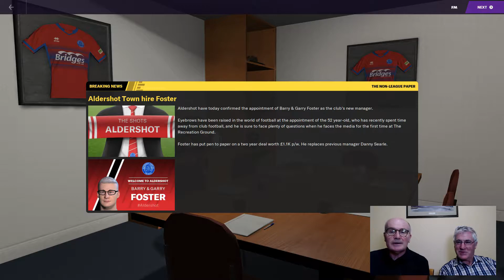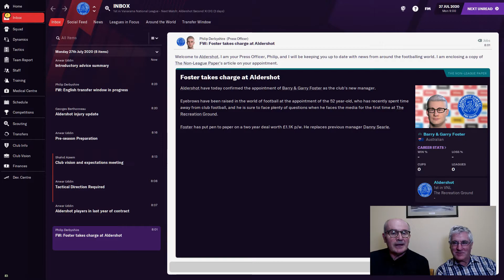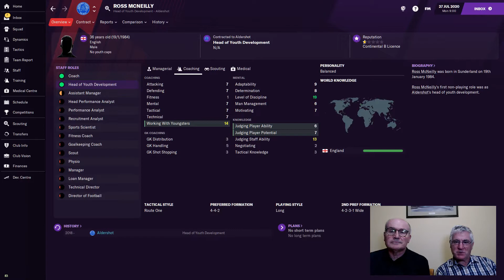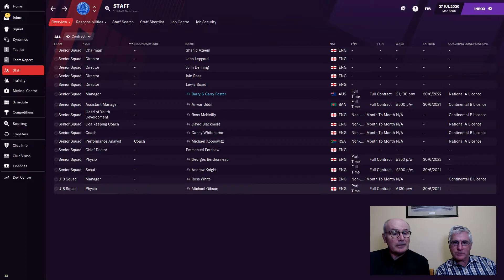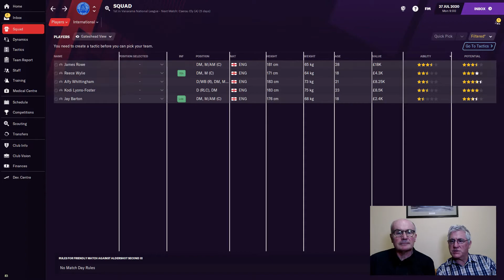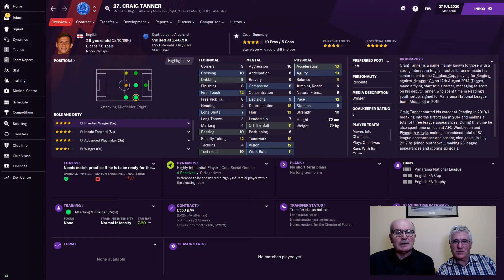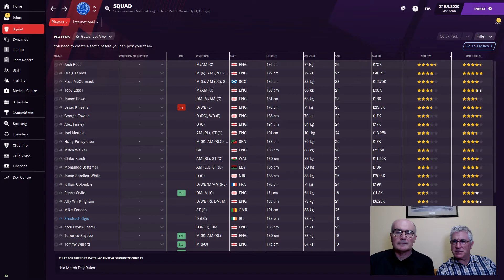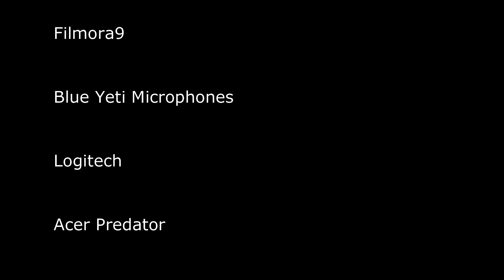Antipodean Journey - FM21 - Aldershot Town FC - #1 - The Beginning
Two Baby Boomers from Australia attempt to manage a football club in FM21.